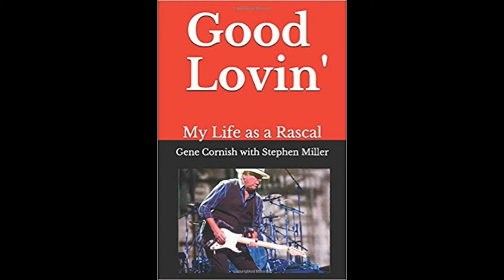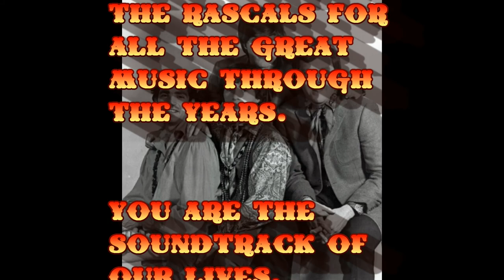interview with Gene Cornish of The Rascals